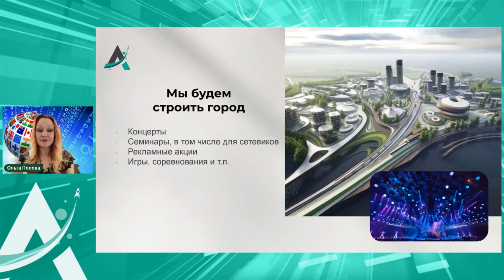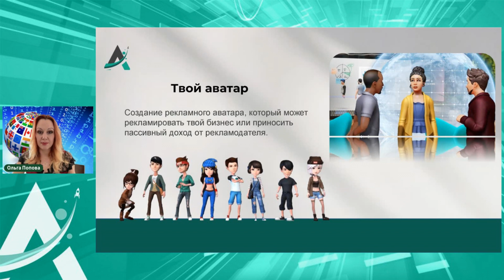बुद्धिमान अवतार और भविष्य यहाँ हैं!